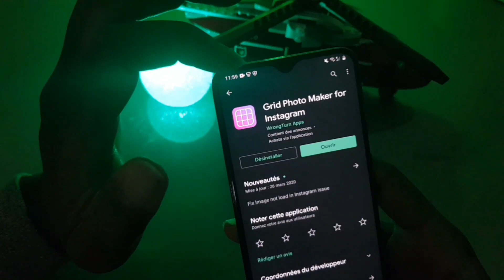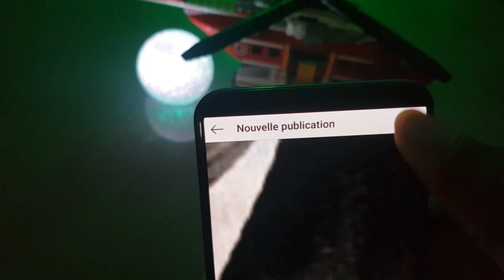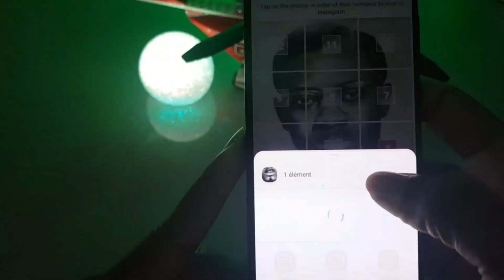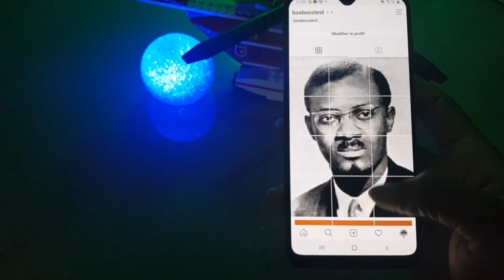Comment diviser une image sur Instagram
Cette vidéo est un Tutoriel sur comment diviser une photo en petite partie et les classées sur Instagram.